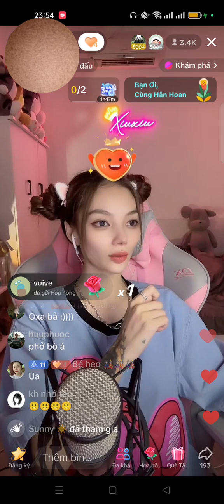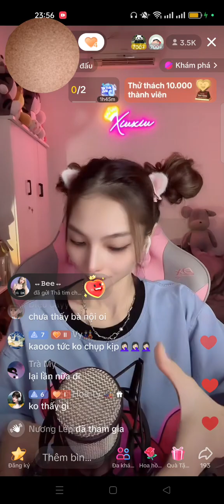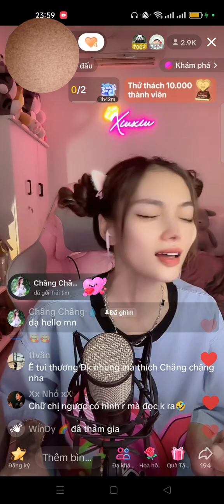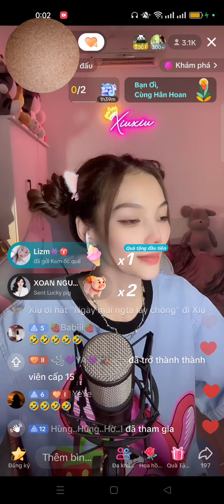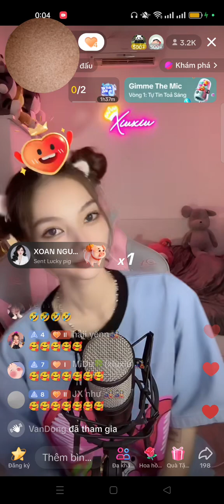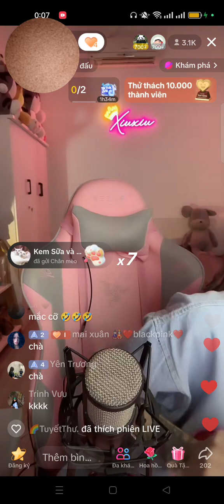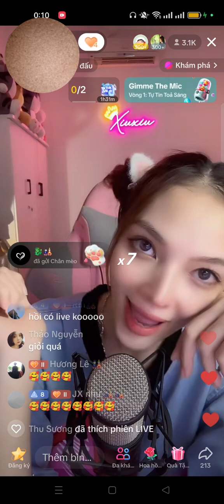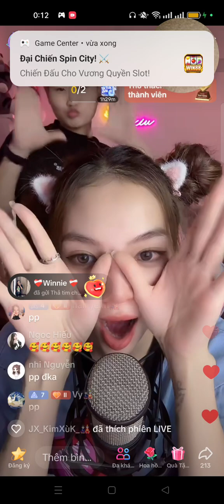xíu xíu live 2/9 chuẩn bị đi qua nhà hiền